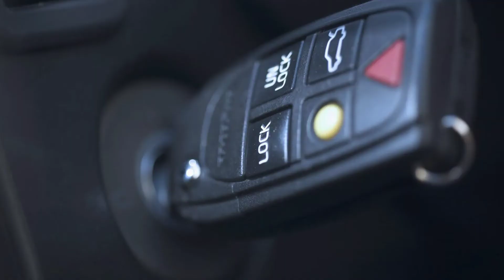Auto Price Locksmiths Ltd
Auto Price Locksmiths Ltd are a fully mobile vehicle locksmith service based in Stafford, but operating within the wider area.

Services include replacement of lost and broken keys, transponder reprogramming and unlocking you vehicle if your keys are locked in your car.

All services are available 24/7.

Auto Price Locksmiths: keeping you on the move.